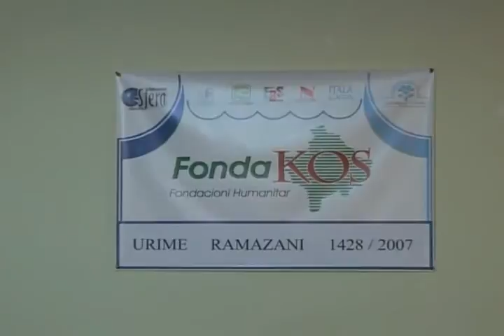"Muaji i Ramazanit, rast për të u ndryshuar" - Hoxhë Ahmed Kalaja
Hoxhë: Ahmed ef. Kalaja
Tema: "Muaji i Ramazanit, rast për të u ndryshuar"

E lusim All-llahun (Subhanehu we te'ala) që të kemi dobi nga kjo që dëgjojmë. Amin.

Hoxha Ahmed Kalaja i lindur në Tiranë më 16 Prill 1977, pasi e përfundoi shkollën fillore dhe të mesme në vendlindje, u end mbi 10 vite duke studiuar për fenë e Zotit në Siri dhe përfundoi studimet e larta në Universitetin e Medines në degën e jurispodencës Islame (Sheriat). Për të vazhduar kështu me afro 10 vite të tjera pune, në përhapje të fesë Islame në të gjitha trevat shqiptare.

Ahmed Kalaja aktualisht është Imam dhe ligjërues i një prej xhamive më të mëdha të Tiranës, anëtarë i Këshillit të Myftinisë së Tiranës dhe iniciatorë i shumë aktiviteteve fetare e socio-kulturore brenda dhe jashtë vendit. Ai shfaqet herë pas here edhe në kanale të ndryshme televizive, kurse opinioni kosovarë e njohu rishtazi me peticionin për pavarësinë e Kosovës, drejtuar vendeve te Konferencës Islamike. Peticion, i cili kishte gjetur mbështjetje nga 52 000 qytetarë dhe nga e gjithë politika shqiptare.

Puna e pandalshme dhe obligimet e tij të shumta, nuk e penguan hoxhën nga qëllimi i tij fisnik i kërkimit të diturisë. Ai vazhdon studimet posdiplomike në Universitetin e Hapur Amerikan në Kajro të Egjiptit dhe në Universitetin 'Jinan' në Liban.